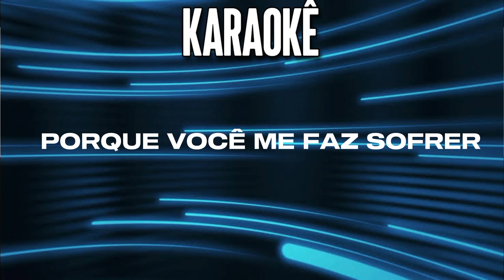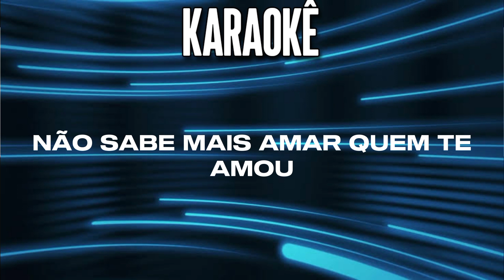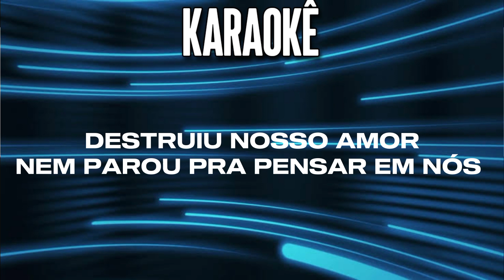KARAOKÊ - DESTRUIU NOSSO AMOR - CONDE DO FORRÓ